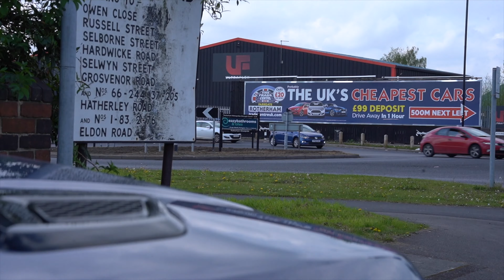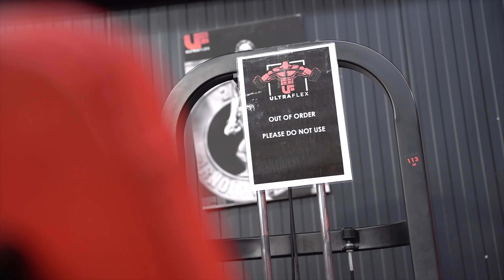LEG SESSION X CHRISTIAN CHAPMAN (THE EGG) @ ULTRA FLEX ROTHERHAM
Travelled up to Rotherham to have a leg session with the egg himself!

Great gym, great session!